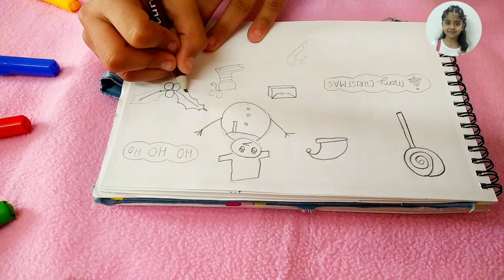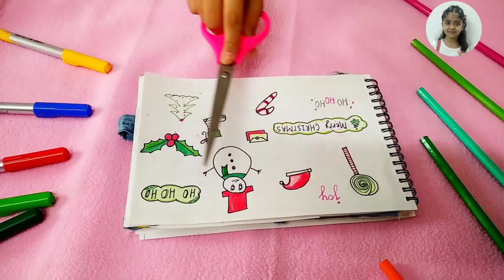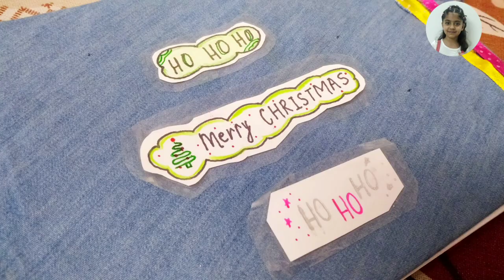DIY Christmas sticker 🌲♥️ *diy handmade stickers | Made the CHEAPEST Stickers at Home